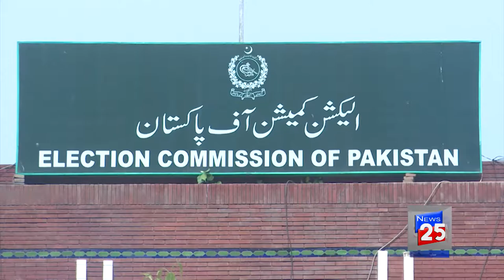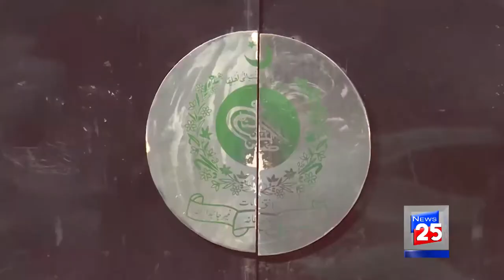NATIONAL ASSEMBLY CANDIDATES OF PAKISTAN MUSLIM LEAGUE N 1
The election saw each of Parliament's 272 geographical constituencies return one MP to the National Assembly. It resulted in a Pakistan Muslim League (N) (PML-N) majority, and a massive loss of seats for the Pakistan Peoples Party (PPP). The PML-N became the single largest party, though without an overall majority